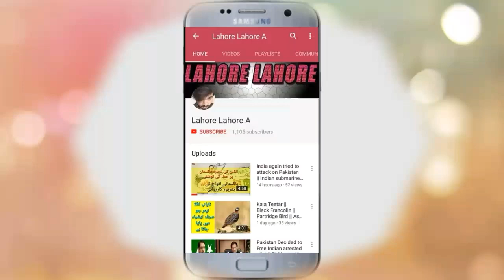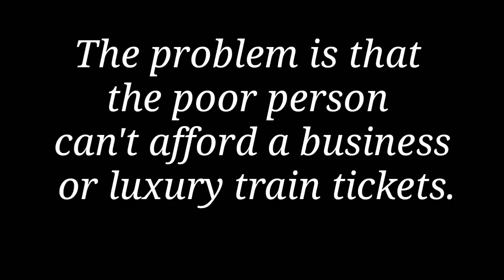Poor condition Railway Trains | Bad condition of economy class trains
I traveled by train from Lahore To Karachi and have experienced a very bad and poor situation of economy class trains of Pakistan Railways.  This was very shocking for me to see that men women, old and children  was sleeping on the floor. It was about 22 hours journey from Lahore to Karachi. You only can imagine the harder ship of the distance journey for people who was traveling  by the economy class. It was really alarming situation and calling government attention..